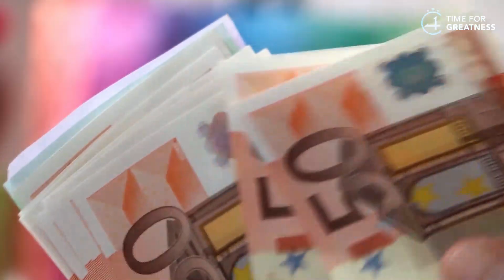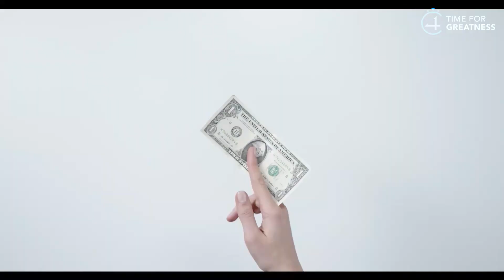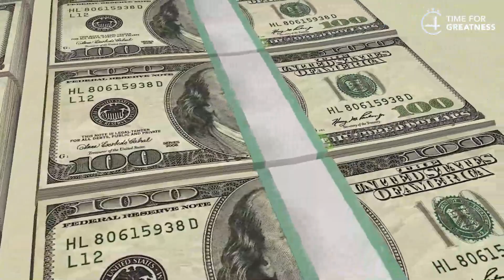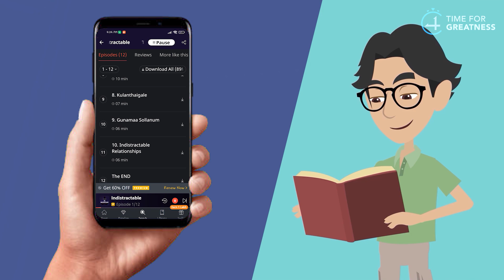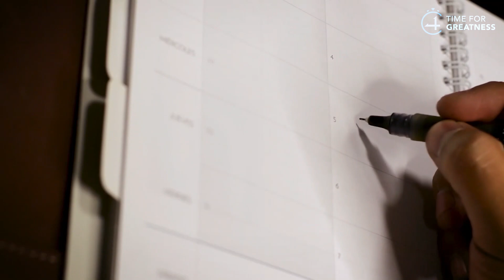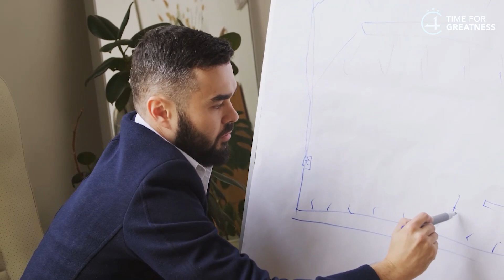5 GENIUS HABITS THAT ARE EASY AND EFFECTIVE || Time For Greatness Tamil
Tamil motivation
4AM Rule in Tamil
TimeForGreatnessTamil

achieve
book summary in Tamil books
business ideas
stock market,
financial management,
financial freedom,
accounting,
part-time job,
business ideas,
how to double the money,
savings,
money-saving tips,
money saving challenge,
money-saving deals,
top 10 investors in the investment plan,
investment,
Darren Hardy,

body language,
psychological tricks,
20 to 30 age
money
success story
Tamil
startup, Google
life history
young
entrepreneur
motivational
inspirational
millionaire
millionaire mindset
how to maintain body language,
facial expression,
rich man
rich mindset
rich dad poor dad audiobook
book summary
financial management
self-development
warren Buffett
SHARE MARKET
share market
share market live
investment